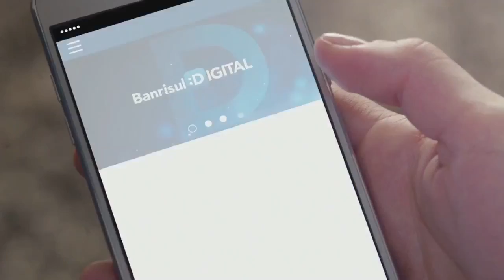SBT Esporte - 10 de Agosto 2017 - Programa na Íntegra